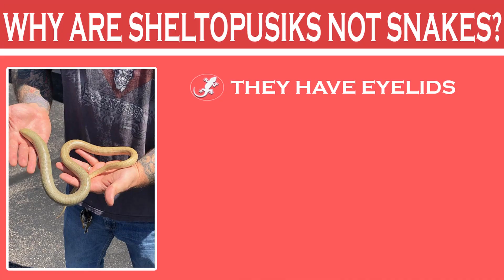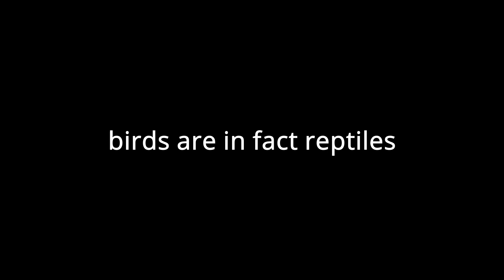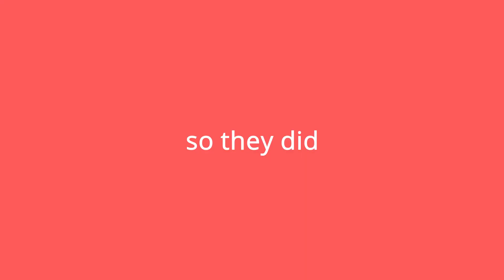Tuatara! It's Not A Lizard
Yes. That's right. That animal in the thumbnail that looks very much like a lizard, is not a lizard. I promise I'm not lying to you! It's truly not!

Just wanted to put a note here. Despite giving my fictional take on Albert Gunther a funny voice, he was actually one of the most important men in the history of Herpetology and his work changed A LOT for the field. He described over 340 species and has numerous species named for him. Including the Brother Island subspecies of Tuatara (Sphenodon Guntheri).

I also didn't mention the whole "third eye" thing that Tuataras are known for because it's not exclusive to them. A lot of reptiles also have this trait and I feel it'd be better if I made an entire separate video on it instead of trying to fit it into this video which was already kinda cramped. I promise, at some point, I'll discuss the reptilians third eye. It's pretty cool and I feel it would make an awesome video.